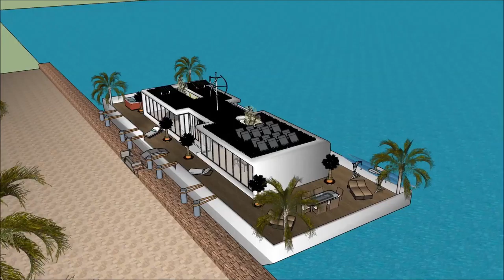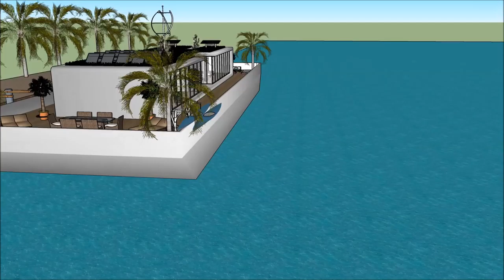Drywende huis huisboot Amsterdam den haag luukse huise Yacht Design in Kopenhagen Holland Custom bui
The floating house villa houseboatzania launching an innovative high-end luxury yacht floating house villa mansion home design potentially as a display of exhibition of the Drywende huis huisboot Amsterdam den haag luukse huise Yacht Design in Kopenhagen Holland Custom bui.

The collection of the Floating house villa houseboatzania concept of Drywende huis huisboot Amsterdam den haag luukse huise Yacht Design in Kopenhagen Holland Custom bui consists of high luxury and architectural art pieces in minimalism combined with living on the waterfront of the harbour.

The floating house villa mansion yacht design has the basis to sustain living with high standards and contemporary structural design - Drywende huis huisboot Amsterdam den haag luukse huise Yacht Design in Kopenhagen Holland Custom bui with numerous of prospects for excessive living and celebrating the desire of life worldwide: